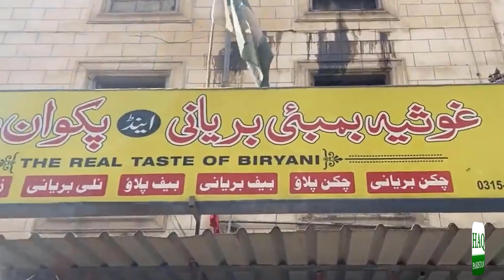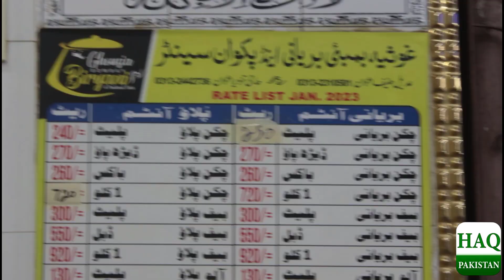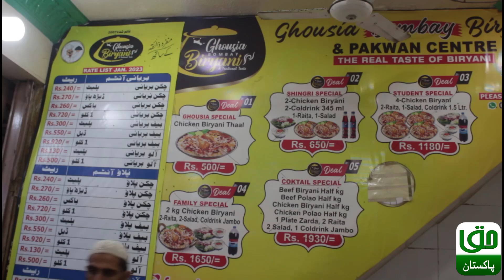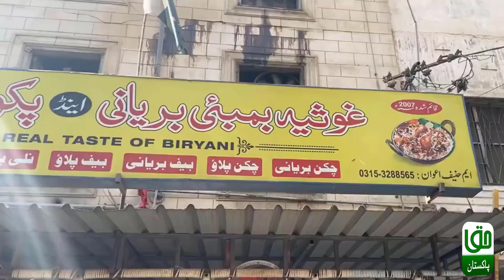Ghousia Mumbai Biryani Se Sehri Or Iftaari Ka Maza Dobala Jo Ek Baar Khaye Woh Bar Bar Aye Logo Ka R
Ghousia Mumbai Biryani Se Sehri Or Iftaari Ka Maza Dobala Jo Ek Baar Khaye Woh Bar Bar Aye Logo Ka Rush

Karachi Ma Subha 6 Bja Lagne Wali Anokhi Biryani | Karachi Street Food | Biryani in Morning

Break Fast Biryani in Karachi

biryani
chicken biryani
hyderabadi biryani
nalli biryani
street food
biryani recipe
chicken biryani recipe
khatri biryani recipe
beef biryani
beef biryani recipe
best briyani
biryani street
delhi style biryani
delhi biryani
delhi biryani recipe
chicken briyani
best biryani
karachi best biryani
karachi biryani
spicy biryani
chicken
beef
friday biryani
masala biryani
biryani masala
delicious
mazaidar
famous
Biryani